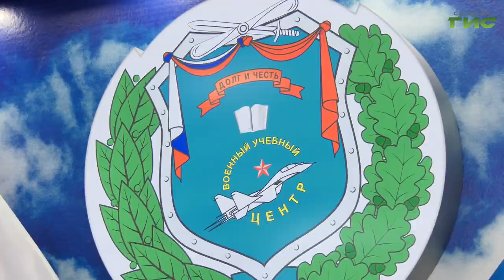В Самаре прошла встреча с чемпионкой мира по самолетному спорту Светланой Капаниной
В Самарском национальном исследовательском университете имени Королева прошла встреча студентов с чемпионкой мира по самолетному спорту Светланой Капаниной. Спортсменка делилась историями из жизни, говорила о своих победах и достижениях и отвечала на вопросы самарских студентов. Подробности в нашем сюжете.